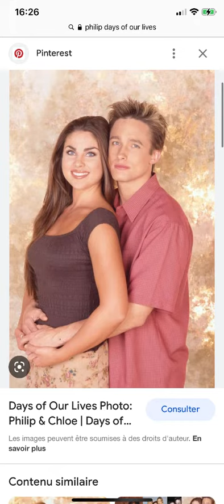Kate dimera dool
En février 1993, la femme d'affaires Kate (Deborah Adair) arrive à Salem pour travailler chez Titan Publishing Company pour Victor Kiriakis (John Aniston).[12] Il est révélé que Kate a déjà vécu à Salem. Elle est amie avec la psychiatre Marlena Evans (Deidre Hall) et est une de ses anciennes patientes. Kate a tenu un journal lorsqu'elle était la patiente de Marlena et Kate s'est introduite dans la maison qu'elle habitait à Salem pour essayer de la retrouver. Chez Titan, Kate reçoit le manuscrit d'un roman à envisager pour publication. Lorsqu'elle le lit, elle se rend compte qu'il s'agit de l'histoire de sa vie, plagiée de son journal et bloque sa publication.